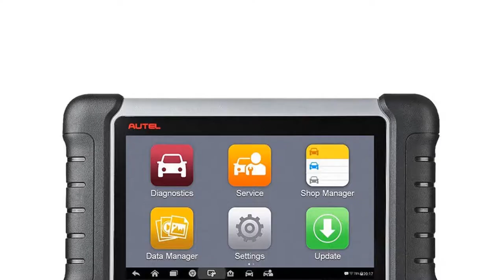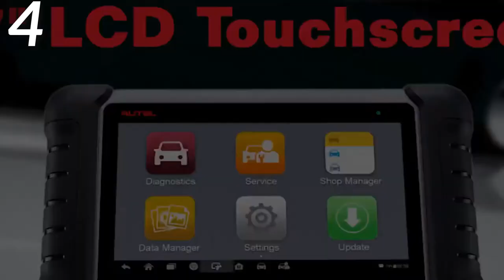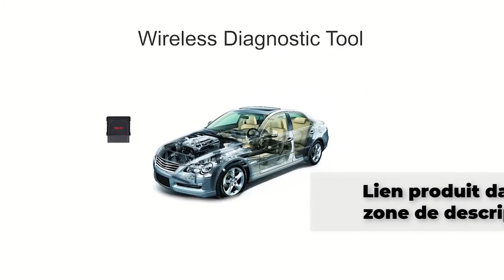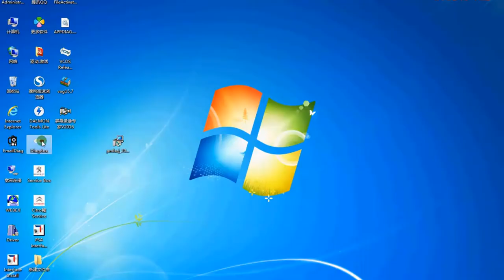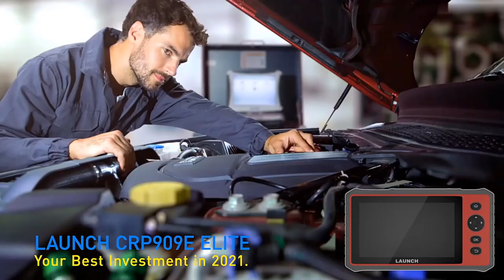Top 5 diagnostic automobile Scanner OBD2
1. Scanner de diagnostic de programmeur de clé automatique
2. lecteur de code OBD2 Scanner OBD2
3. outil de diagnostic complet de l'ECU Bluetooth / Wifi
4. programmeur de scanner de diagnostic de voiture
5.Pro Mini outil de diagnostic de voiture

La description:
CDP TCS V3.0 conseil OBD2 voiture camion TCS CDP TCS pro-NEC relais Bluetooth obd ii scanner 2016.00 keygen outil de diagnostic automatique.
OBD2 code automobile de scanner de diagnostic de programmeur de clé automatique
Scanner de Diagnostic de voiture MaxiSys J2534 programmeur ECU codage PK Maxisys Elite MS906BT IM608 MaxiCOM MK908 PRO OBD1 / 2.
ThinkCar ThinkTool PPRO Auto OBD2 Outil de Diagnostic Lecteur de Code Système Complet Scanner ECU Codage Acatual Test PK Lancement X431 V Pro
Outils de diagnostic de voiture système complet x-431 v pro avec 30+ service de réinitialisation programme de clé de scanner de code obd2 test actif
Lancement X431 CRP909E OBD2 Scanner Systèmes complets Lecteur de code automatique Outil de diagnostic WiFi OBDII EOBD Outil automobile PK CRP909 MK808

Toutes les vidéos sont réalisées à titre informatif uniquement pour les acheteurs.